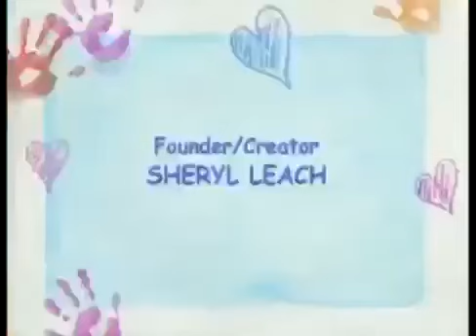Splish! Splash! Credits (Like: It’s Home To Me!!)